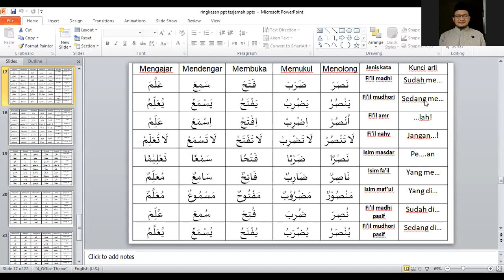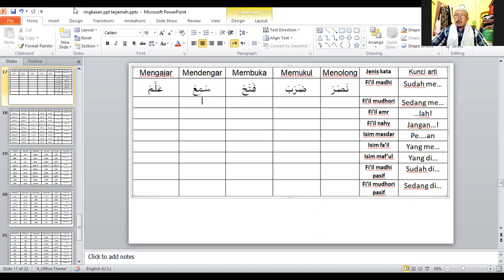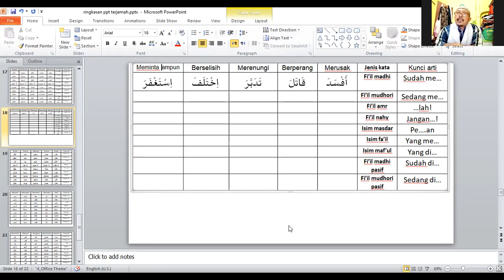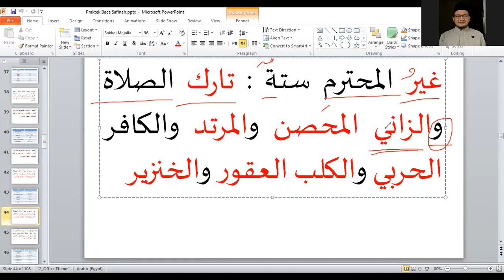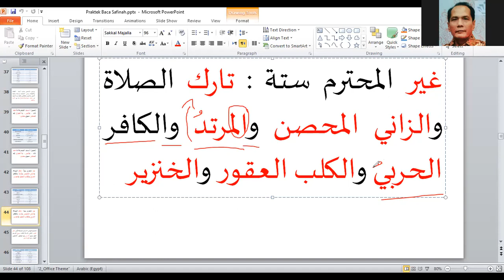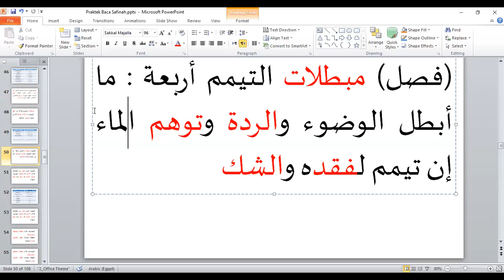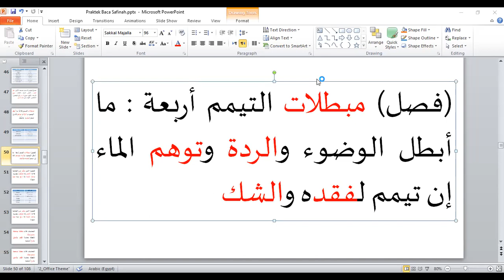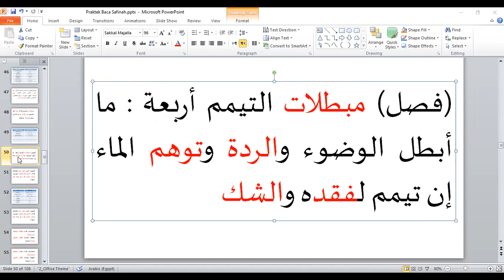Bahasa Arab Baca Kitab Kuning | KBK 7 | Eps 31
Metode al-I'jaz
Kitab Safinatun Naja